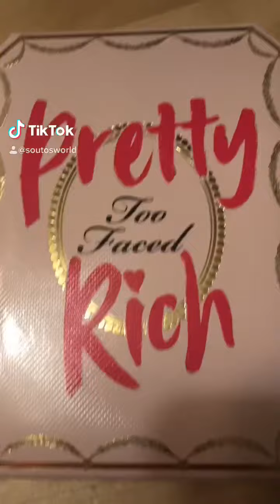Free Pretty Rich Makeup Pallet!!!!!!